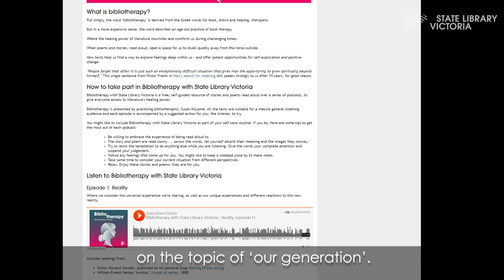Library in your lounge, November 2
Site Operations Coordinator Hannah Gorman takes us through the highlights this week. Think: cats, podcasts, author talks and a very special Storytime with our CEO Kate Torney.